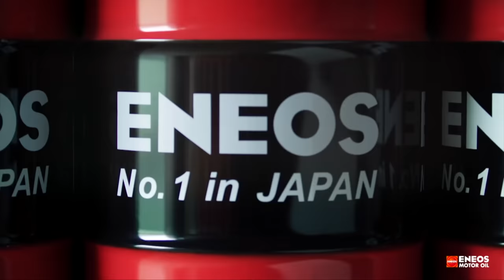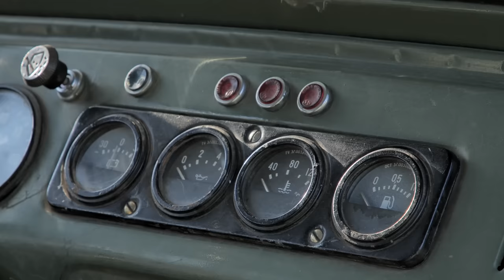UAZ 469B - kemény mint az orosz tél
Regisztrálj ezen a linken a World of Tanks-re élvezetes csatákért és a különleges bónuszokért